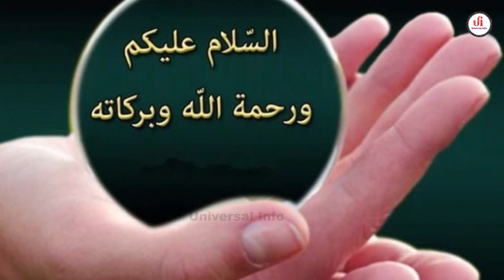Secrets Of Tawaf E Khana Kaba | Why Seven Circles Matters ? | Universal Info